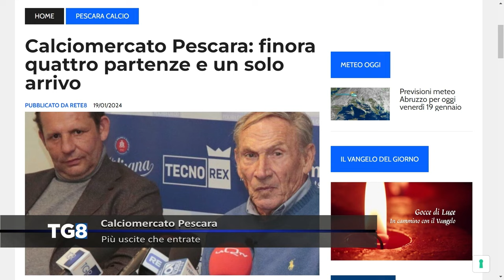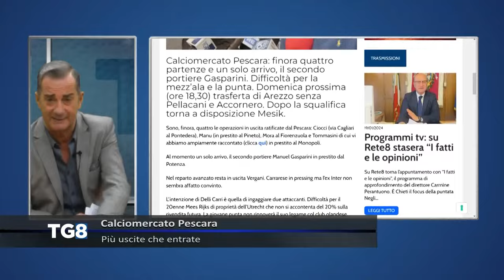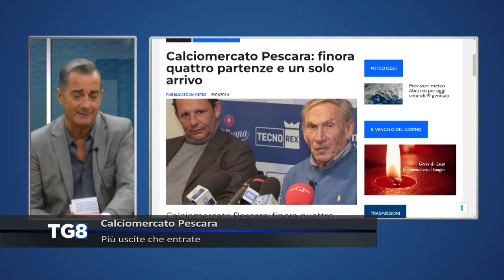Calciomercato Pescara - Più uscite che entrate